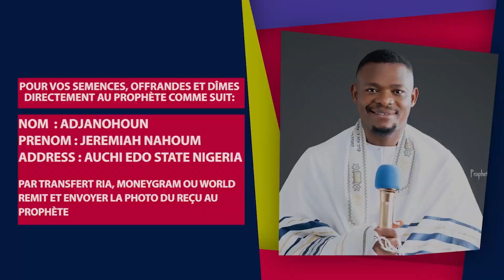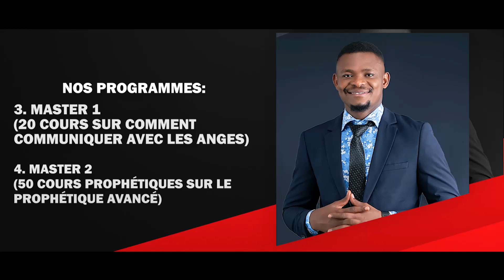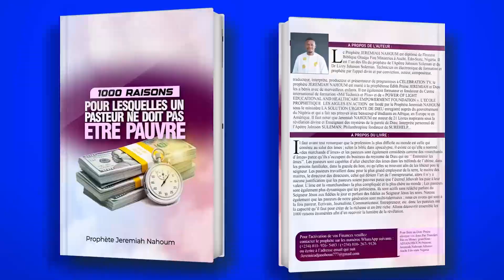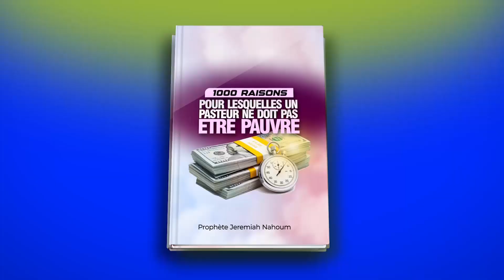110 ième NUIT DE DÉLIVRANCE PAR LE FEU ,LE SANG DE JÉSUS ET LA PUISSANCE DU SAINT ESPRIT